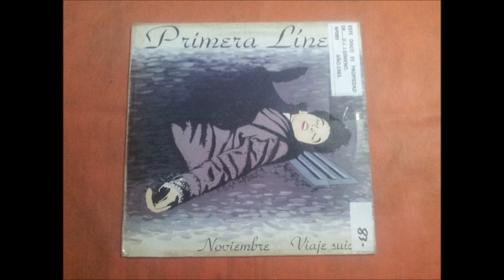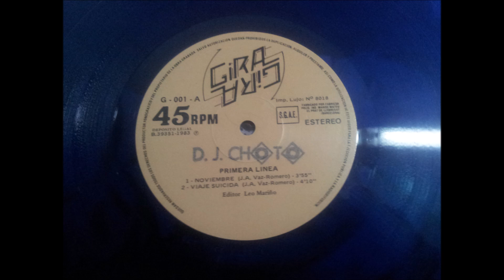DONACION AGNELLI.(ASFIXIA.)(12''.)(1983.)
GRUPO FACEBOOK.
PAGINA WEB.
RADIO.